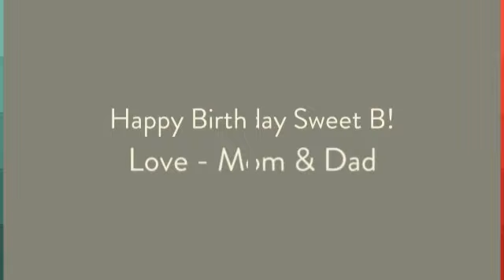animoto 360p 1